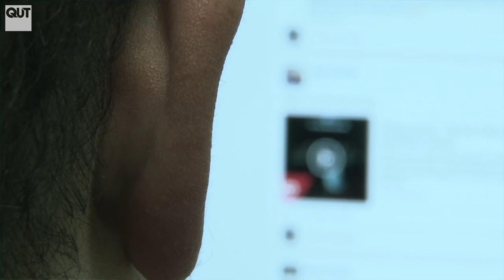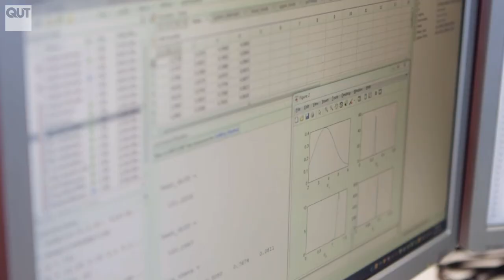Big Data Mathematical Modelling - free online course at Futurelearn.com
‘Big Data: Mathematical Modelling’ is a free online course by QUT on FutureLearn.com

Mathematics is everywhere, and with the rise of big data it becomes a useful tool when extracting information and analysing large datasets. We begin by explaining how maths underpins many of the tools that are used to manage and analyse big data. We show how very different applied problems can have common mathematical aims, and therefore can be addressed using similar mathematical tools. We then introduce three such tools, based on a linear algebra framework: eigenvalues and eigenvectors for ranking; graph Laplacian for clustering; and singular value decomposition for data compression.